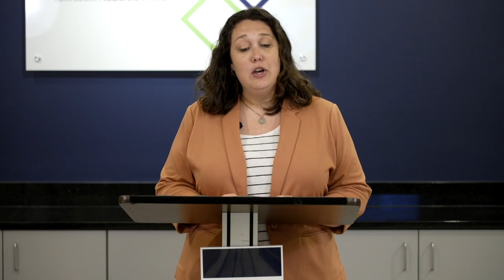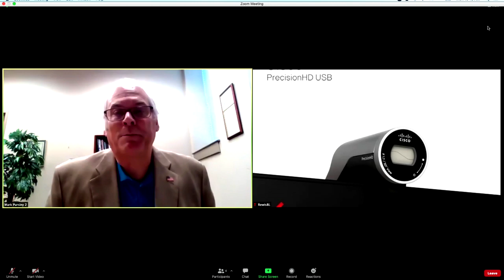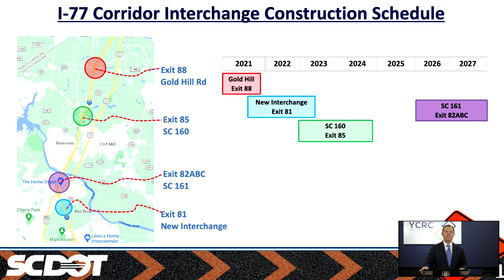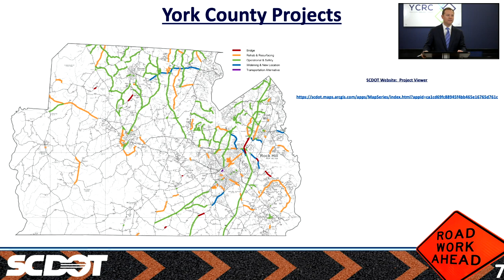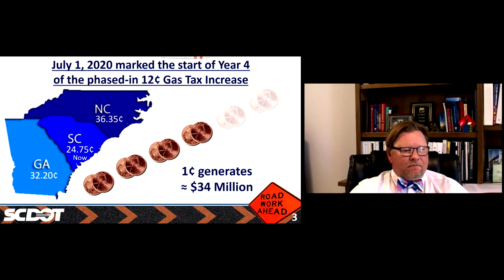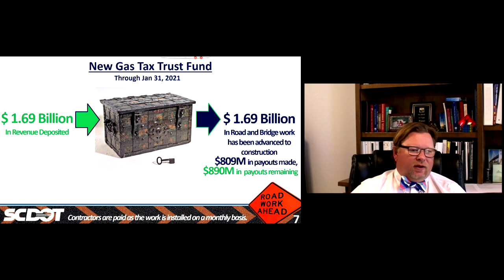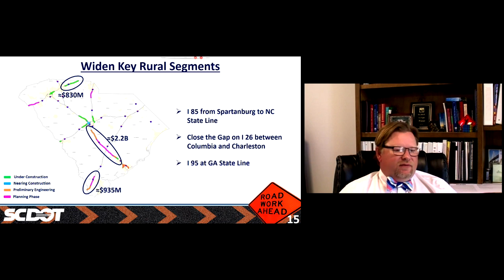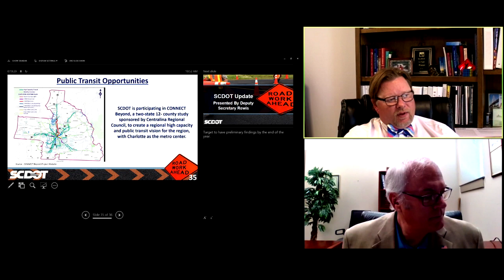York County Day Opening Remarks and Transportation Session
In case you missed it, here are the Opening remarks of our “York County Day Legislative Event: A Virtual Conference”, with event Chair Amanda Stewart of Winthrop University, SC Speaker Pro Tem Tommy Pope, and other special guests. Also included is the program's Transportation session featuring Sen. Wes Climer and Deputy Secretary Brent Rewis of SCDOT, facilitated by Rick Jiran.

This program is sponsored in part by Comporium, Domtar, Founders Federal Credit Union, and York County SC. A full list of sponsors is provided in the video below.